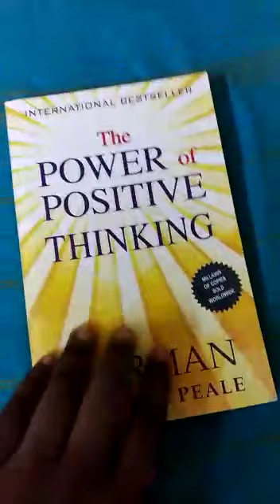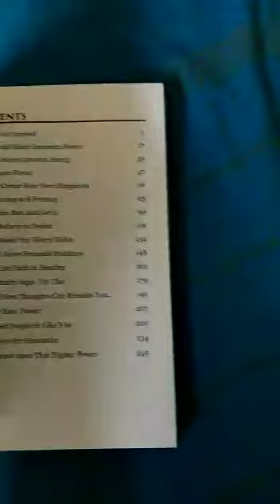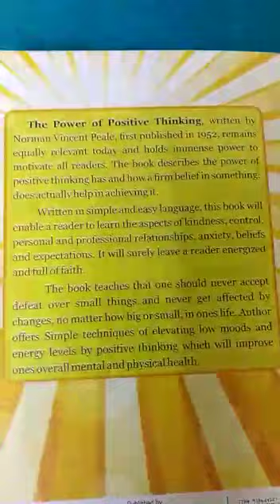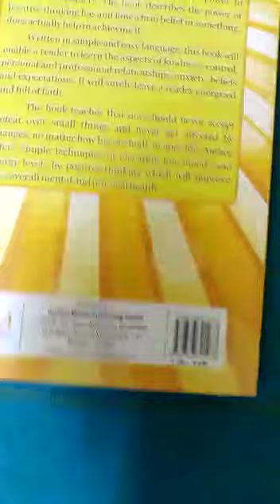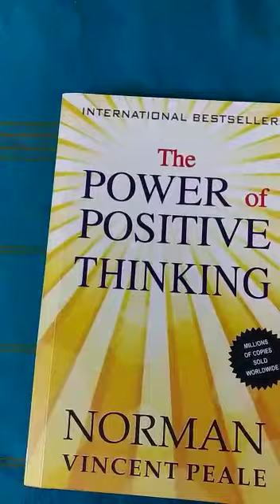Review of the Book 'The Power of Positive Thinking' in Tamil.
Hello friends,
After a long time this video was uploaded in this channel.

I'm the video we are going to see the review of the book 'The Power of Positive Thinking' in Tamil(தமிழில்)

it friends